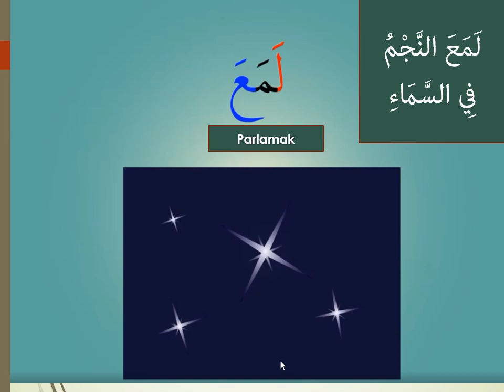ARAPÇA KISA CÜMLELER-1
Arapçakısacümleler, Arapçacümleler, Arapçaresimlicümleler, Her dilde olduğu gibi arapça dilinde de daha kalıcı öğrenmek için resimlerle bazı kelime ve cümleler örnek olarak verilmiştir. istifade etme niyetiyle.